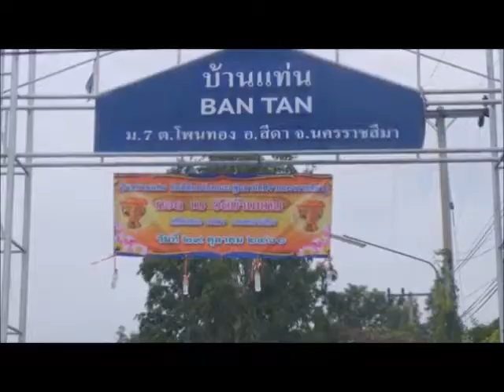การแสดงของ กำปั่น บ้านแท่น เพลง อวยพรผู้ที่ร่วมงานกฐิน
กำปั่น บ้านแท่น กาเหว่า โชคชัย เป็นเจ้าภาพทอดกฐินที่วัดบ้านโจด ต.ท่าเยี่ยม อ.โชคชัย นครราชสีมา 4 ตุลาคม 2563 เพลงอสยพรงานกฐิน กำปั่น บ้านแท่นประพันธืและขับร้อง